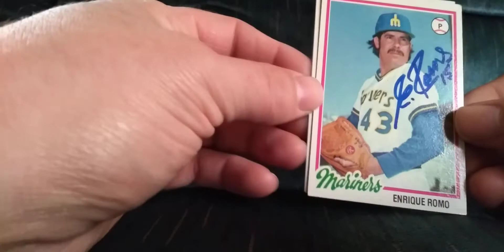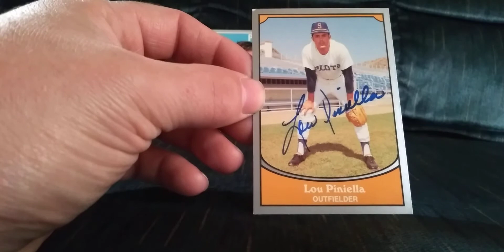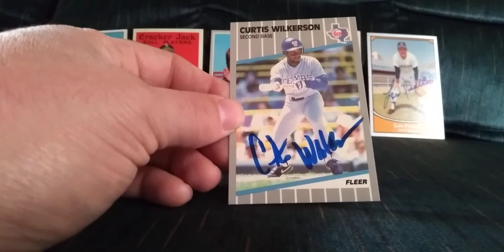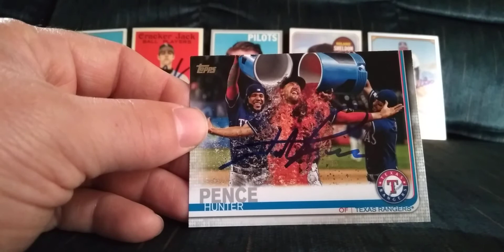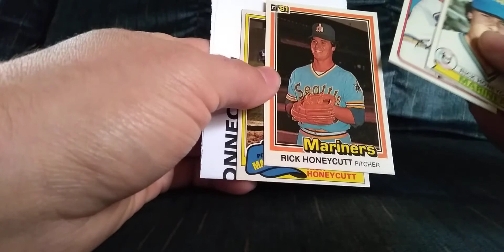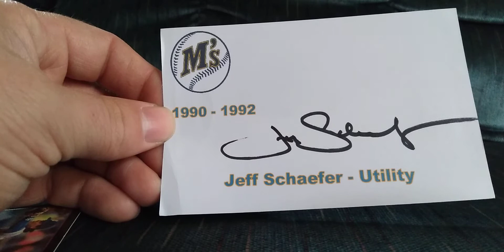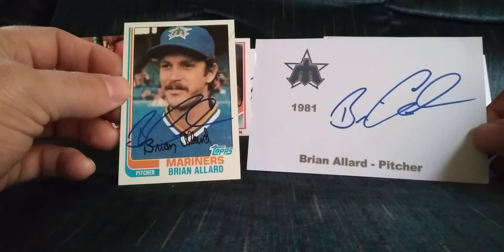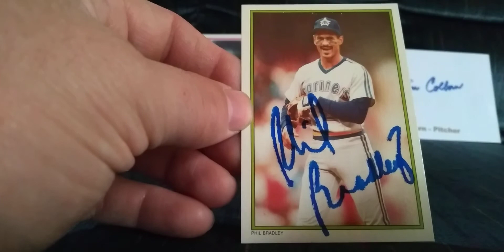TTM #250 +Purchases + Private Signings